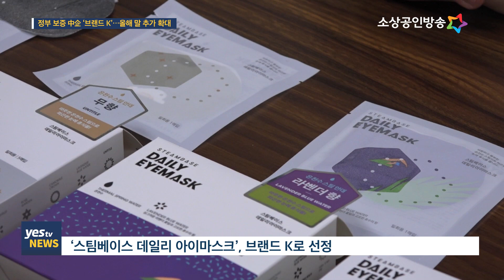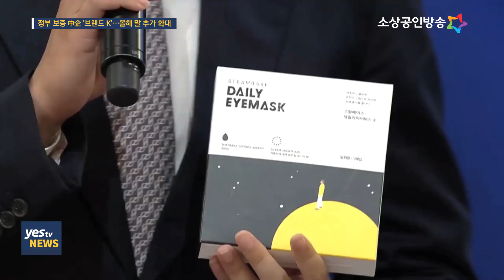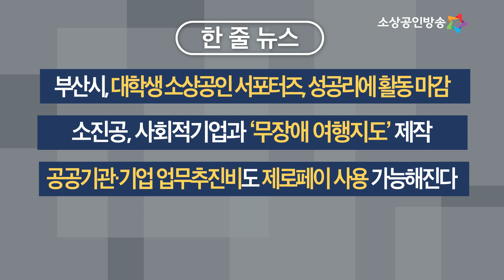[yestv뉴스] 중소기업 국가대표 브랜드 ‘브랜드 K' 대폭 늘린다!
중소기업 10곳 중 8곳은 미약한 브랜드로 영업활동에 제약을 겪고 있습니다.
독자적인 브랜드 파워 부족으로 국내외 시장 확대에 어려움이 있는 중소기업의 판로개척을 위해
정부는 중소기업 대표 공동 브랜드, 브랜드 K를 지난 9월 출범했는데요.
현재까지 브랜드 K에 선정된 제품은 39개로
정부는 이르면 올해 말까지 브랜드 K 제품을 추가 선정한 뒤
나라별 시장에 적합한 홍보 할동을 펼칠 계획입니다.
양가희 기자의 보도입니다.